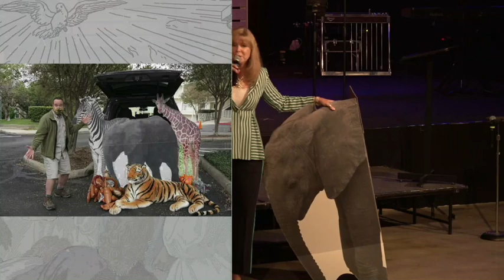Children's Sermon - October 25, 2020